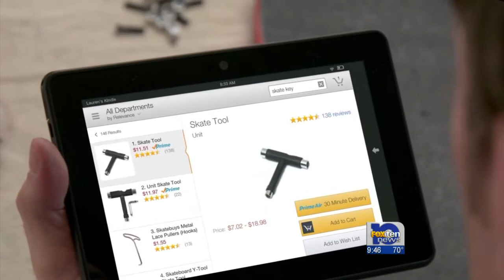Amazon's High Tech Deliveries